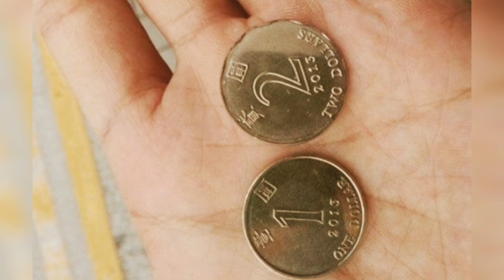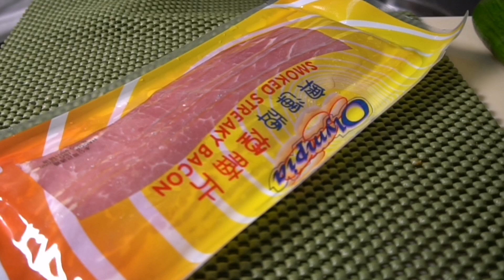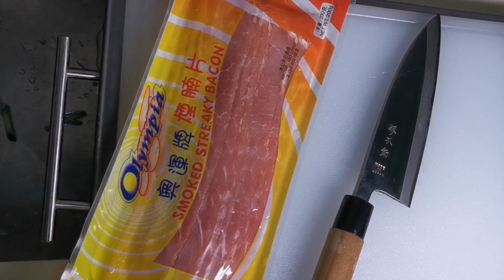YouTube 料理2021｜日式涼拌芽菜｜日式芽菜燒｜驚艷的日本50度溫水洗菜方法｜懶人食譜｜零失手｜$5煮一餐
日式涼拌芽菜 日式芽菜燒 $5做出好味有益美食 成本少少一學就曉 驚艷的日本50度溫水洗菜方法 令牙菜更酥脆的清洗方法 這個日式芽菜燒 材料可以煎出六口大小
每啖都只係一蚊多少少 唔單止好食 真係好睇經濟兼非常之超值
日式芽菜焼 材料：
牙菜  200g
煙肉   1片
鷹粟粉  2湯匙

醬汁材料
醬油  1湯匙
醋   1茶匙
麻油 1茶匙
芥末醬  少量

日式涼拌芽菜 材料：
牙菜  200g
煙肉   2片
青瓜   1條

醬汁材料
砂糖  1湯匙
醬油  2湯匙
醋   2湯匙
麻油 1茶匙